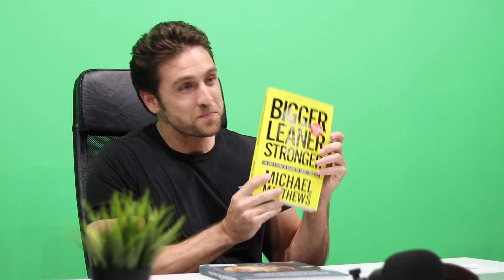What's In My Gym Bag w/ Mike Matthews | MIND PUMP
Mind Pump Media presents a new online YouTube series "What's In My Gym Bag"

For our debut episode we have the pleasure of hosting our guest Mike Matthews. Mike Matthews is a bestselling health and fitness author, and the co-founder of MuscleForLife.com and Legion Athletics.

Apple 13" MacBook Pro (Silver)

Bigger Leaner Stronger

Thinner Leaner Stronger

The Shredded Chef

Audio-Technica AT2020USB USB Microphone

Bang & Olufsen Beoplay H5 Wireless Headphones

Napoleon's Triumph Board Game

Apple EarPods

If you enjoyed this video, check out the Mind Pump Video Podcast we did with Mike Matthews